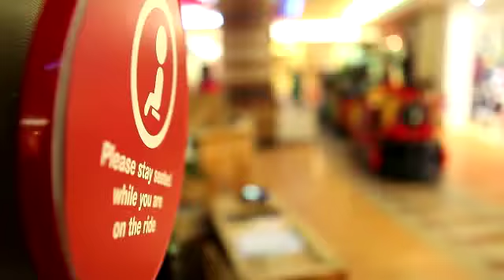Miniapolis Children Playground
Miniapolis is a world created for families with children under the age of 12. In Miniapolis everyone can have fun; kids come and play at our many attractions, enjoy our themed events and celebrate your birthday with us. Parents can enjoy the many retail and F&B selection all conveniently located one integrated area. Miniapolis is committed to bringing education, creativity and fun all in one family friendly location.

The first integrated children concept in Indonesia, revolutionizing the term "family fun". Miniapolis Jakarta’s attractions includes The Hideout, Carlo Carousel, Mr. Crick Express, Noa's Park, Asia's First Digiwall and Doodles Creative Center. It was launched in October 2009 with a full range of stores and state of the art equipment hailing all the way from Canada, Italy, and Sweden. Located at the prestigious Plaza Indonesia Shopping Center, our commitment to bring in educational play areas for children remains at the heart of the project, keeping in mind the highest safety standard and hygiene. Since our opening, Miniapolis has brought families together, smiles and laughter but more importantly memories to last a lifetime.

Jakarta - Indonesia